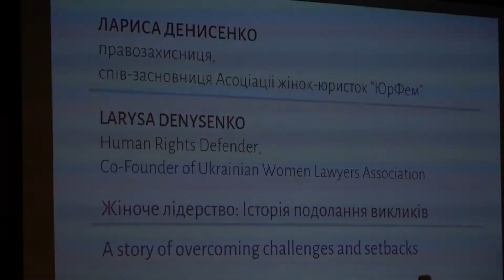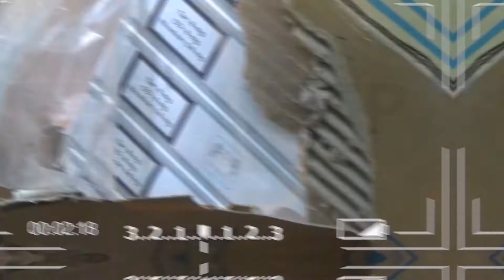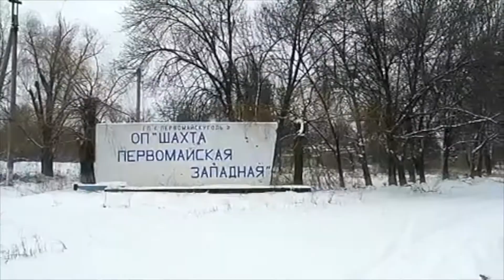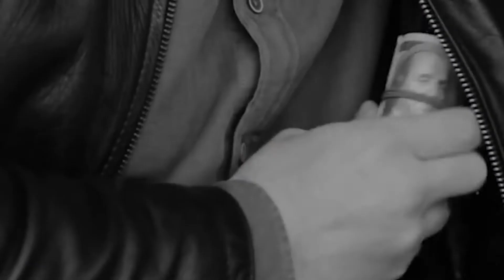Периметр №6 21.12.2018 (rus)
- На пути к равным возможностям. В Киеве состоялась первая конференция Украинской ассоциации представительниц правоохранительных органов

- Курево и топливо. На Львовщине разоблачили принципиально новый способ транспортировки контрабанды

- Вести из псевдо-республик. Из захваченной боевиками территории Донетчины пытались вывезти шахтное оборудование